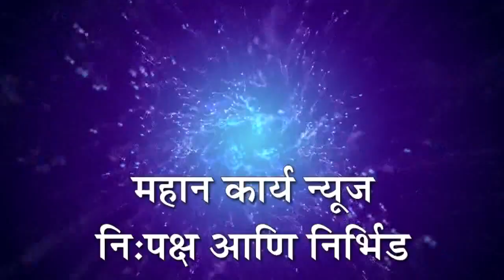पदवीधर व शिक्षक मतदार संघासाठी ६ नोव्हेंबर अखेर नोंदणी करता येणार -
पदवीधर व शिक्षक मतदार संघासाठी ६ नोव्हेंबर अखेर नोंदणी करता येणार - जिल्हाधिकारी दौलत देसाई